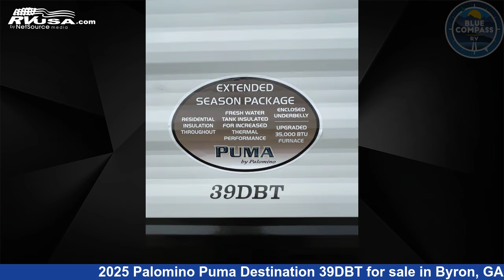Eye-catching 2025 Palomino Puma Destination Trailer RV For Sale in Byron, GA | RVUSA.com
This 2025 Palomino Puma Destination 39DBT is a Destination Trailer RV. It is located in Byron, GA 31008 and is offered for sale by Blue Compass RV Byron-Macon. This New Palomino Is 42' 0" in length and features sleeps 7, Slideout, and 43 gal fresh water capacity. The floorplan layout of this Destination Trailer features Front Bedroom, Rear Bath, Two Entry/Exit Doors, Two Full Baths.

Blue Compass RV Byron-Macon is a dealer for brands like: Coachmen, Forest River, Sportscoach, SylvanSport and offers the following rv services: Parts/Accessories, Service. They stock rv types such as: Cargo Trailer, Class A, Class B, Class C, Destination Trailer, Expandable Trailer, Fifth Wheel, Park Model, Toy Hauler, Travel Trailer. For more information and pricing on this unit, To see all units available for sale by Blue Compass RV Byron-Macon,